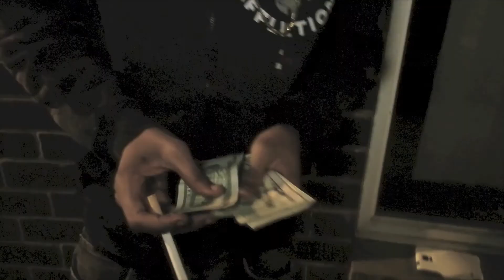Peter Megadon - Aye